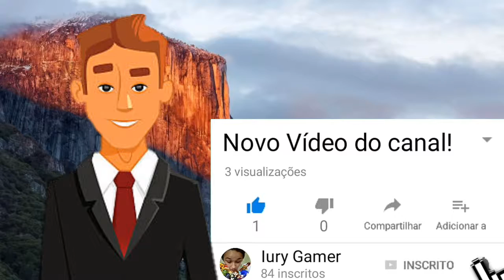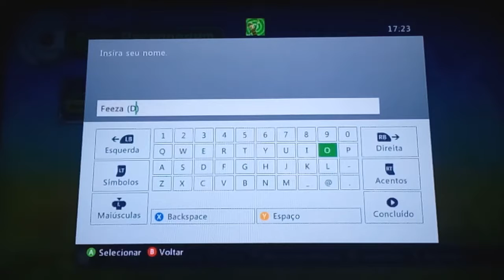Criando o Freeza Dourado e o Gohan SSBlue! —DBXV1Extras—